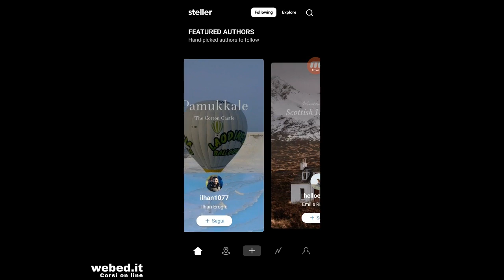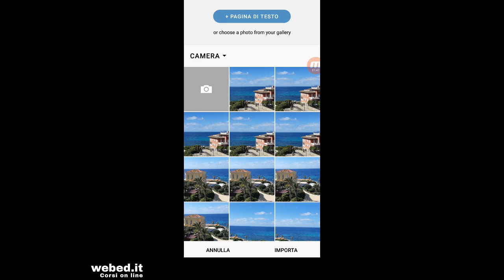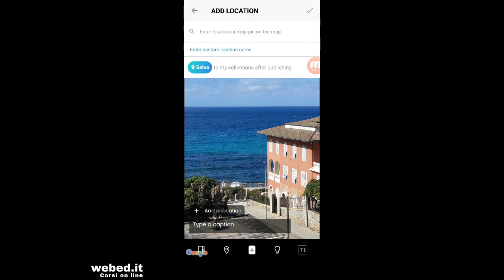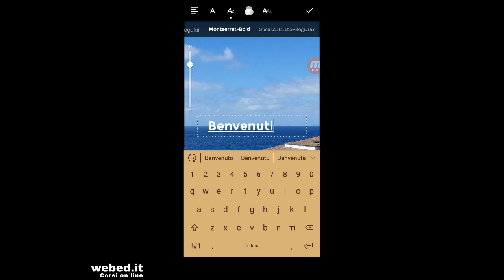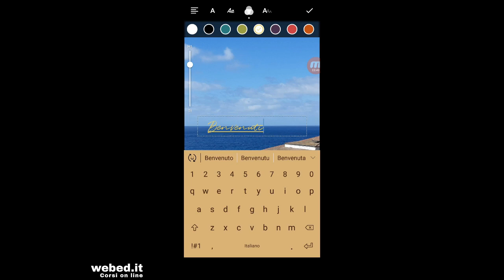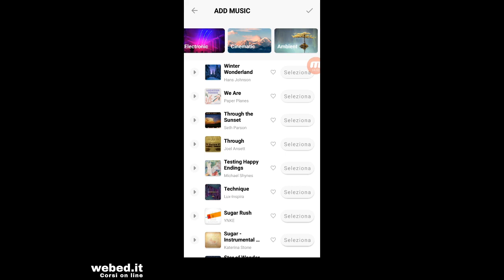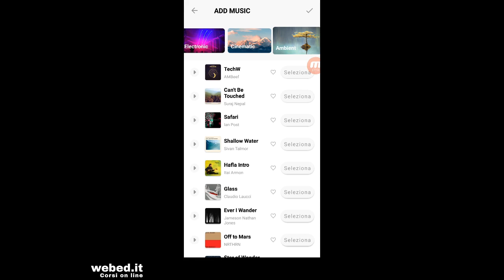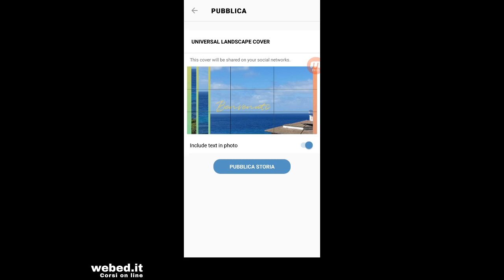Tutorial Steller, digital storytelling con lo smartphone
Steller per il digital storytelling con lo smartphone, in questo tutorial di Steller vi mostro come utilizzare lo smartphone per realizzare presentazioni multimediali, fare digital storytelling  e realizzare videostorie associando video, immagini e audio. Steller è un'app per smartphone gratuita e di semplice utilizzo.

Steller è un'applicazione per il digital storytelling intuitiva e di facile utilizzo, per questo sicuramente utile anche in chiave inclusione, tutti possono creare e raccontare la loro storia con Steller, basta scattare le proprie foto o video e attivare il microfono per registrare i nostri audio, dopo di che non dovremo far altro che scegliere un sottofondo musicale e il tema che più ci piace prima di pubblicare e condividere la nostra video storia.

Questa playlist è dedicata ad applicazioni e strumenti per la scuola e per la didattica digitale integrata, le risorse didattiche che presento nei miei tutorial sono tutte gratuite e accuratamente scelte secondo precisi criteri di accessibilità.
Con i miei tutorial ti mostrerò passo passo come integrare le tecnologie digitali nella tua pratica didattica quotidiana e allestire ambienti di apprendimento innovativi per coinvolgere i tuoi studenti in compiti autentici e significativi.  Se ti fa piacere puoi tenerti aggiornato gratuitamente iscrivendoti al mio canale Youtube e attivando le notifiche, in questo modo sarai avvisato ogni volta che pubblicherò un nuovo tutorial o presenterò una nuova risorsa didattica. Questo è il link al mio canale